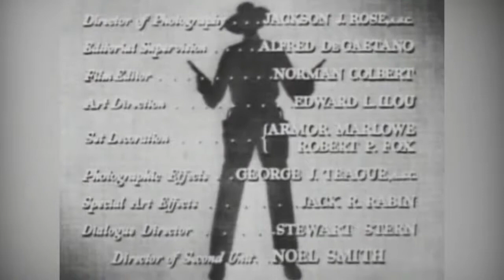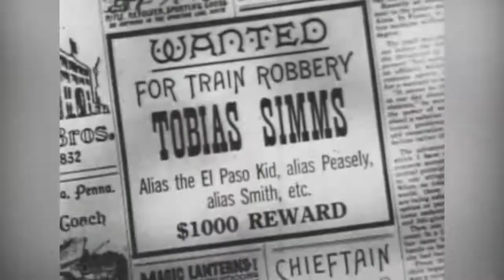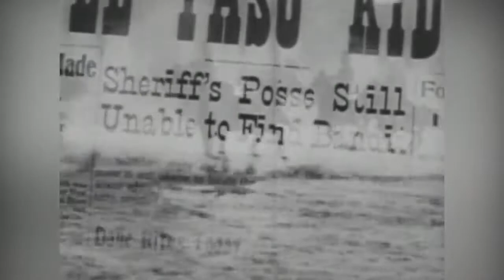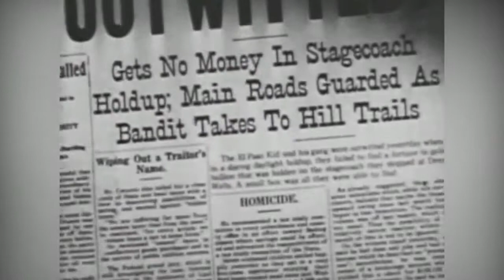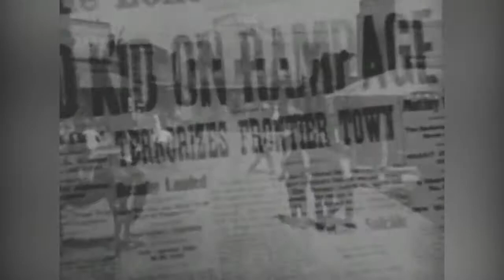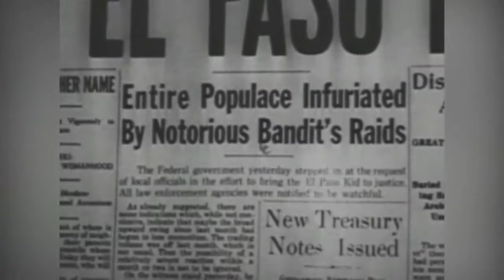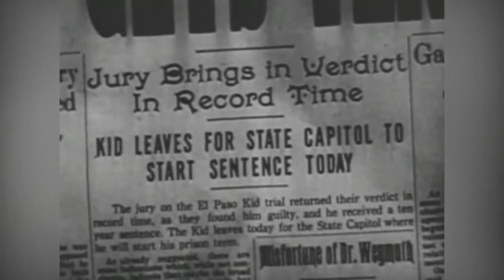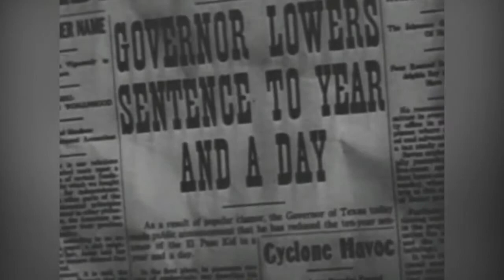MAN FROM TEXAS James Craig Lynn Bari Full Length Western Movie English HD 720p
Tobias Simms (James Craig) is torn between his criminal career as the masked bandit named the "El Paso Kid", and the life of a law-abiding citizen with his long-suffering wife Zoe (Lynn Bari). Throughout the film, he tells his worried wife "just one more time", but is unable to stop, angering Zoe greatly. However, he does have brief moments of heroics when he helps the Widow Weeks (Una Merkel) save her farm. This was Eagle-Lion Studios first big budget film.